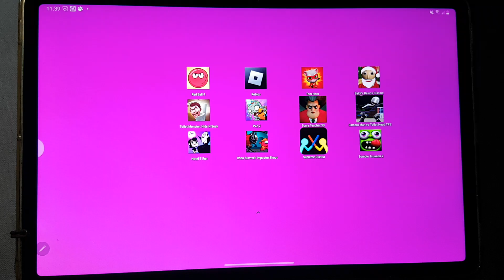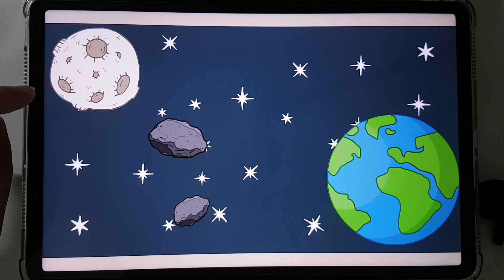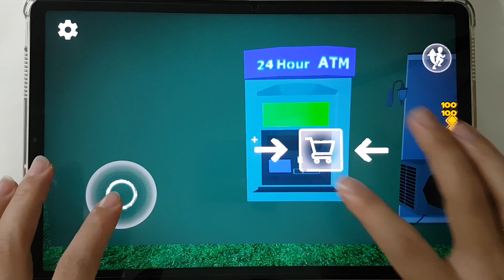Rainbow.io Origin, Scary Teacher 3D, Squid Game 456, Zombie Tsunami, Scary Siren Horror, My Craft